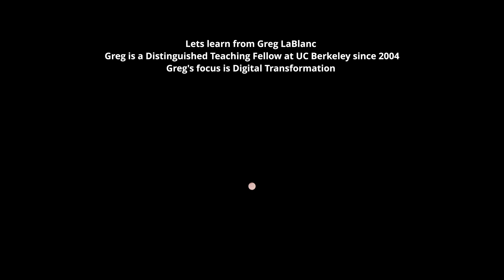Embracing Digital Transformation: Expert Advice for Organizations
👉🌐 Are you ready to embark on a transformative journey of digitalization? In this enlightening video, Greg LaBlanc, a Distinguished Teaching Fellow at UC Berkeley, reveals valuable insights on how organizations can navigate the complex landscape of digital transformation. 🚀💻

🔍📚 Delve into the essence of digital transformation as Greg demystifies its meaning, process, and significance in today's business world. Gain a deeper understanding of this powerful phenomenon and discover inspiring examples of successful digital transformation initiatives. 💡✨

💼 Learn how to approach digital transformation strategically by adopting a phased approach. Greg shares valuable advice on developing a digital transformation strategy, creating a roadmap, and identifying the four key areas organizations should focus on. 📈🌟

🔑 Unlock the secrets to a successful digital transformation by exploring the following key points:

1️⃣ What is digital transformation, and why is it crucial for businesses today? Gain a comprehensive understanding of this transformative journey. 🌐💻

2️⃣ Discover real-world examples of digital transformation and learn from successful case studies. Draw inspiration from organizations that have thrived through their digitalization efforts. 🚀💡

3️⃣ Understand the step-by-step process of implementing a digital transformation strategy. Explore the key components and framework to guide your organization's journey. 📚📊

4️⃣ Navigate the challenges and complexities of digital transformation by adopting a phased approach. Leverage a strategic roadmap to ensure a smooth transition. 🗺️🚀

🔎📚 Looking for more resources on digital transformation? These Google search results offer valuable insights:

Digital transformation examples
Digital transformation strategy
Digital transformation roadmap
Digital transformation framework

Join us on this enlightening exploration of digital transformation as we equip organizations with the knowledge and strategies to embrace the digital age and thrive in a rapidly evolving business landscape. 🌐💼🌟